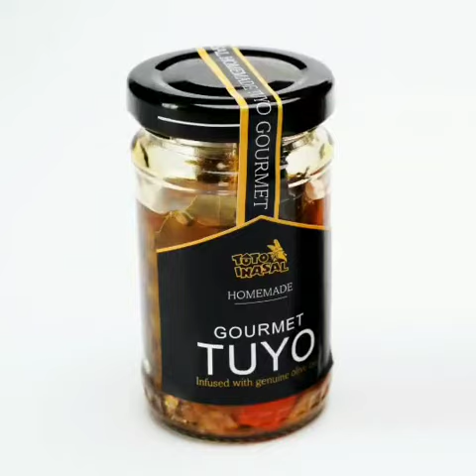Tuyo gourmet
An appetizing Filipino fish delicacy. This gourmet “tuyo” is made from dried herrings soaked in olive oil with spices. In it’s ordinary form, dried herring is usually fried and serve in breakfast with fried rice, chopped tomatoes and fried scrambled eggs. But you can make a gourmet breakfast by serving this spicy tuyo in a mixture of corn oil and olive oil. And with the regard to preparing the dried hearing, some prefer the head of the fish intact. Since it is the tastiest part of the tuyo when it is crispy fried.